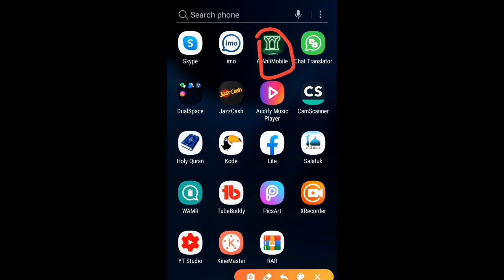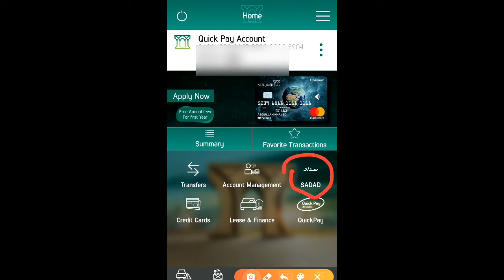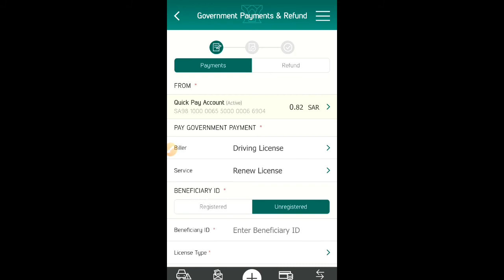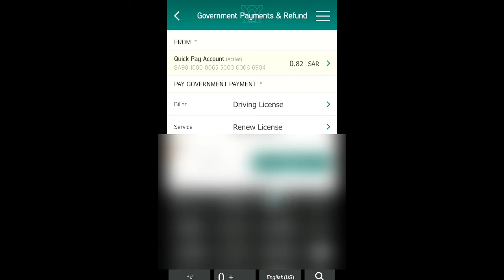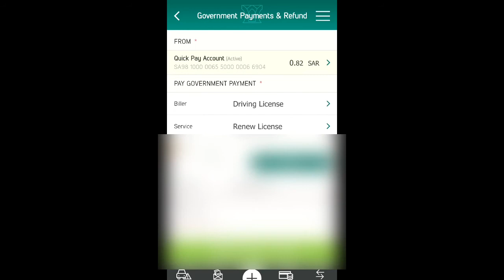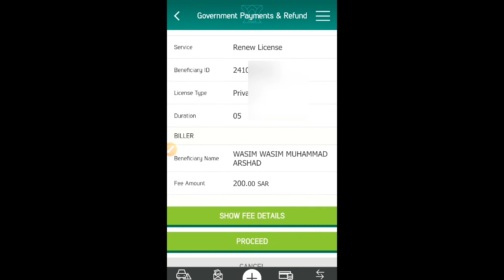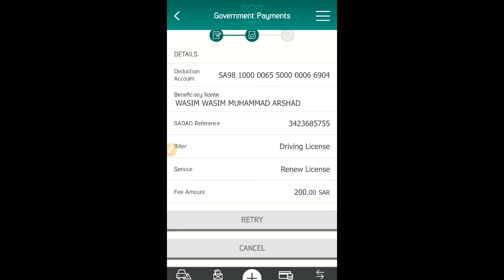Nadeeminfo How to pay driving licence fee in saudi arabia | driving licence fees payment online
nadeem info
 How to pay driving licence fee in saudi arabia
 driving licence fees payment online
how to pay driving licence fees process
how to pay driving licence fee online
mobile sa kase driving licence ka paise adaa kare
driving licence online fees kitni hai
latest saudi arabia driving licence fees
how to paid driving licence fee online bank account in saudi arabia
how to pay driving licence fees through Al ahli online
this channel name is nadeem info
in this channel we provide all videos for your information and easy to use on  mobile and tab or computer
driving licence fees payment on mobile